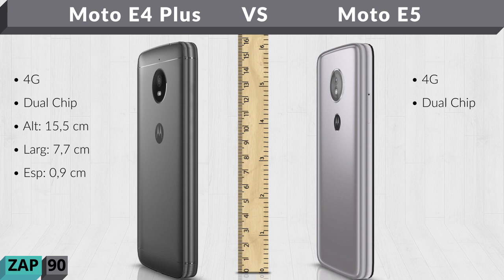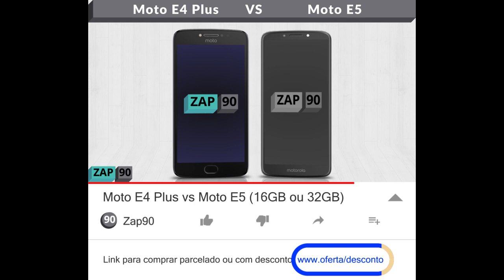Moto E4 Plus vs Moto E5 (16GB ou 32GB) - Comparativo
Links para comprar:

(Moto E5)

(Moto E4 Plus)